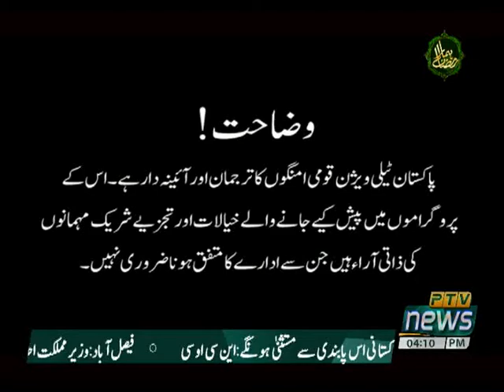MERI AWAZ 02 05 2021